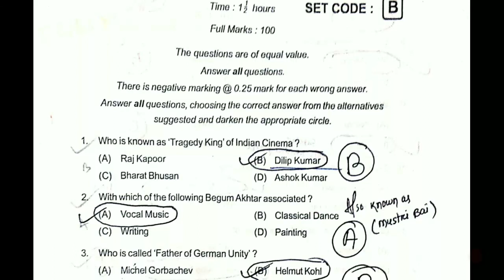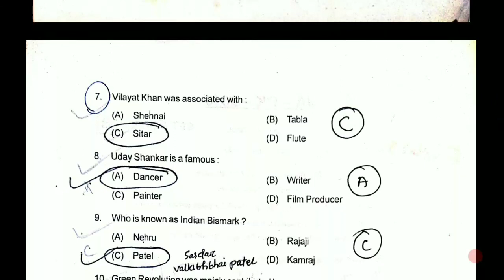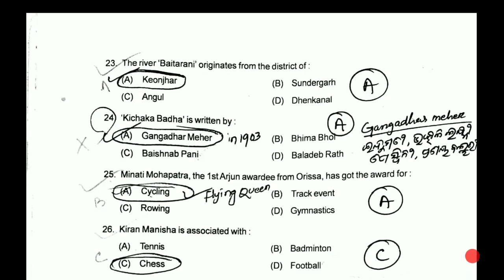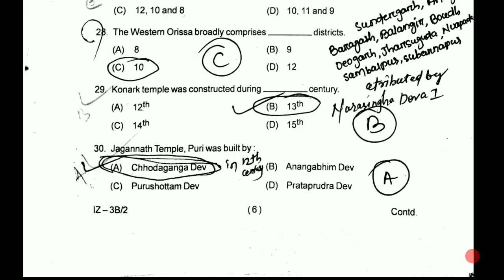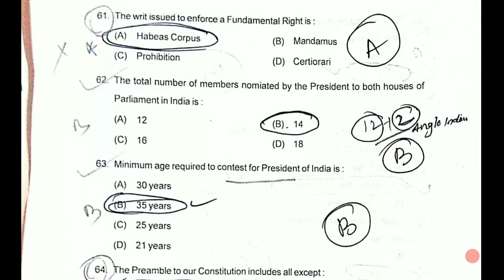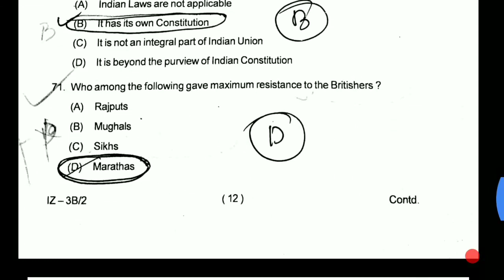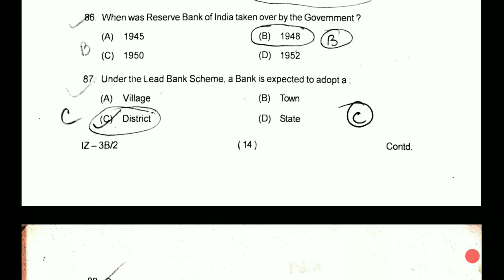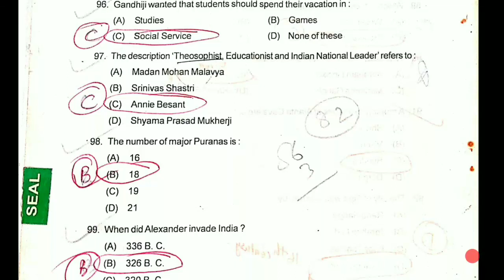Junior Assistant & Junior Clerk 2010 !! Previous year question paper !!JA-GK 2010 ||Fully Solved G.K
Fully Solved General knowledge ossc Junior Assistant 2010 Question Paper
Junior clerk 2010 ossc
Odisha staff selection commission 2010 jaho paper
Previous year question papers 2010
old G.k questions for ossc
target ossc g.k pocket study